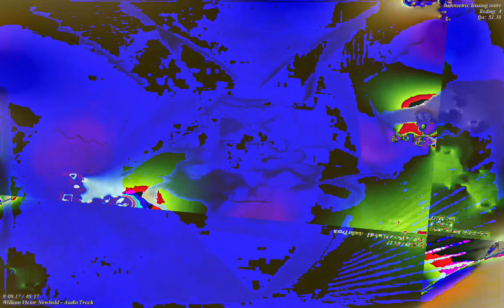[EPILEPSY WARNING] Movie 23 01 13 18h26m25s